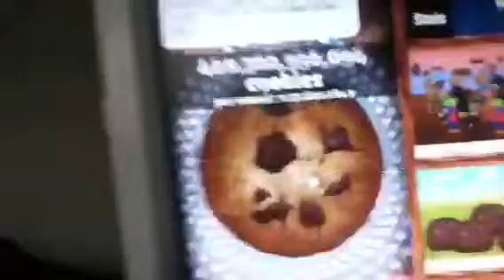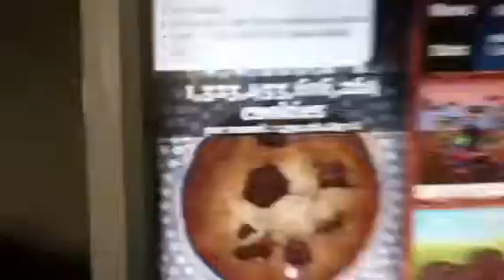The golden cookie cookie clicker part 3